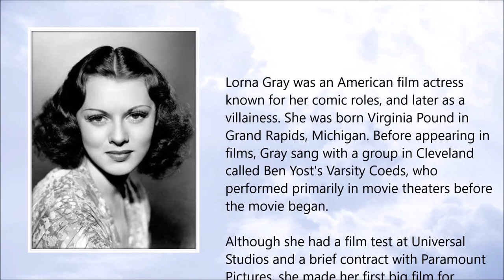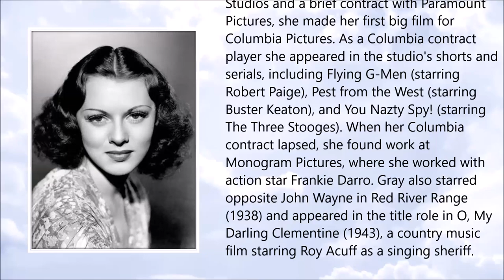Lorna Gray ● A Simple Tribute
Lorna Gray (26 July 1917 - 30 April 2017)